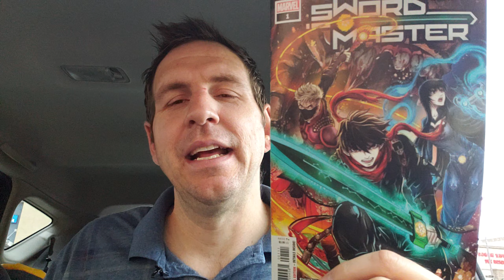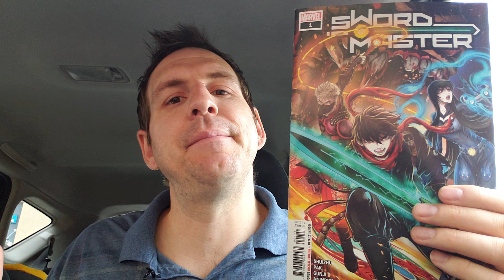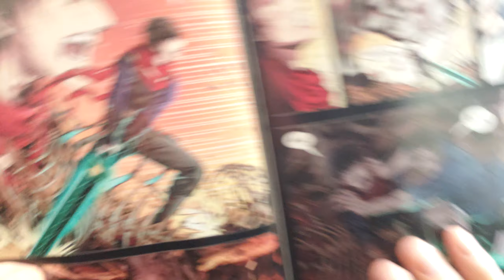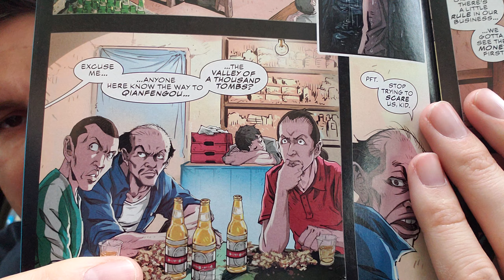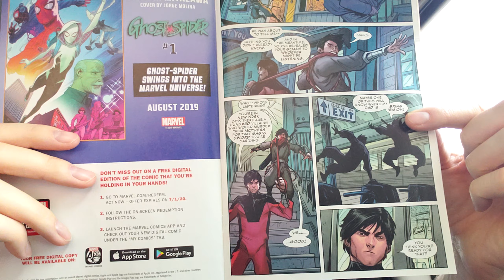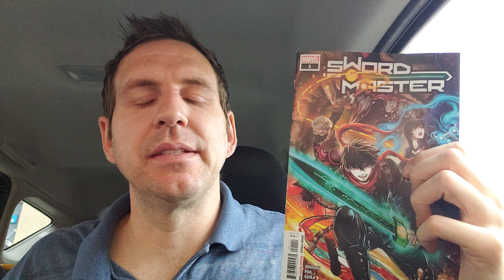Sword Master #1 | Comic Book Reviews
Marvel is continuing the push towards developing Asian characters based in Asian countries and Sword Master is an example of the potential of such a endeavor. Shuizhu wrote a very good first issue and a lot of my focus in this video is the high level art of Gunji.